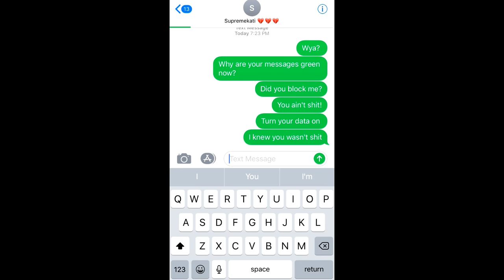SUPREMEKATI - NO LOVE FREESTYLE (Unmastered)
Houston Texas Artist "Supremekati" No Love Freestyle Music Video (Unmastered) @Shotbydmill